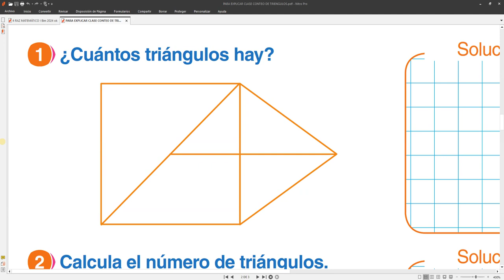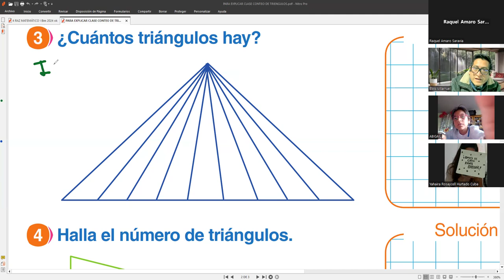4to CLASES DE REFUERZO MATEMÁTICO Tema conteo de triángulos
Clases virtuales de matemáticas hoy martes 9 de abril